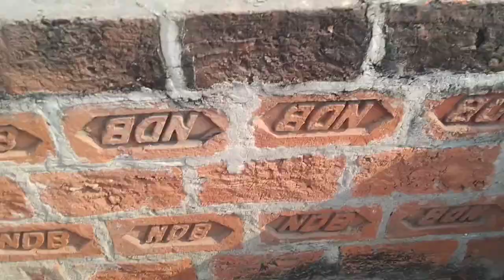Allah kisi ko kisi ka mohtaj na bnaay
1 daily vlog
2 daily routine vlog
3 best vlog
4 new vlog
5 hindi vlog
6 new vlogger india
7 hospital jaane se pahle ye kaam kr le
7 Indian vlogger LIMRA
8 urdu vlogger
9 hindi vlog channel

dailyvlog#newvlog#sitrayaseen#ambernazofficial#hindivlog#firstvlog#familyvlog#todayvlog#hospital#naziyashaikhvlog#manojdey#newvloggerininda#2021newvlog#cookwithshaheen#dipikakiduniya#new#sabakajahan#bestvlog#souravjoshivlogs#soravjoshivlog#newvlogs#varanasi#shoot#cookingshoot#gharprvideoshoot#firstvlog#firsttime